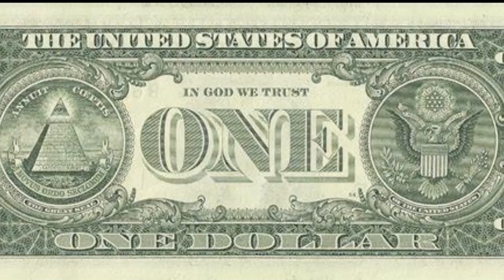END TIMES PROPHECY: CHRISTIAN PERSECUTION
Audio: Watchman  End Times Daily Bible Prophecy; Pastor Paul; January 27, 2023

We are making such material available for the purposes of Criticism, Comment, Review, News Reporting and etc. which constitute the fair use of any such copyrighted material as provided for in section 107 of the US Copyright Law. Not withstanding the provisions of sections 106 and 106A, the fair use of a copyrighted work for purposes such as Criticism, Comment, Review, News Reporting is not an infringement of copyright.